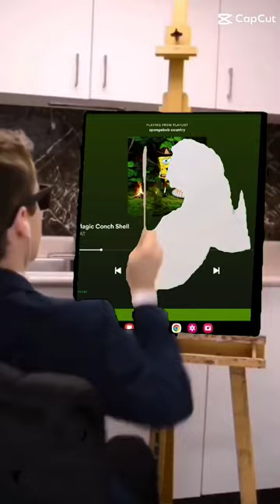magic conch shell